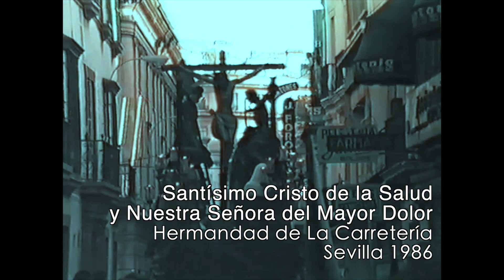Imágenes de archivo, La Carretería Semana Santa Sevilla 1986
Santísimo Cristo de la Salud y Nuestra Señora del Mayor Dolor en su Soledad. Hermandad de Carretería. Semana Santa de Sevilla de 1986.